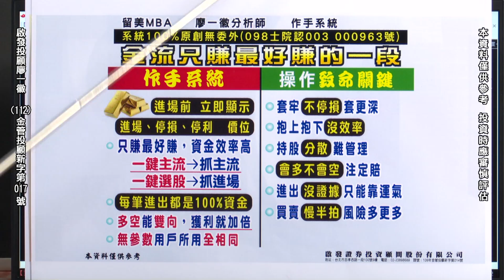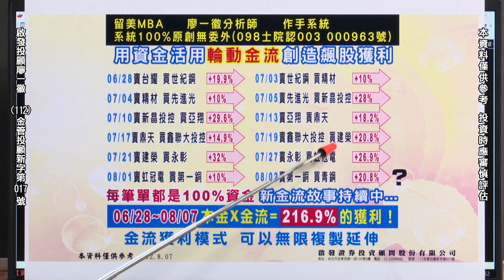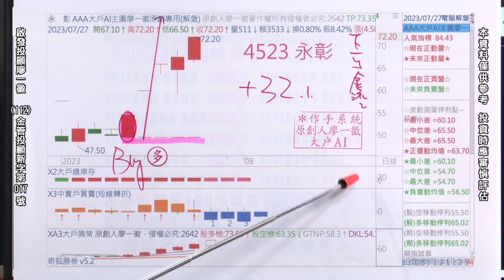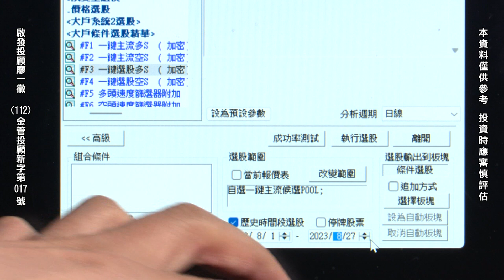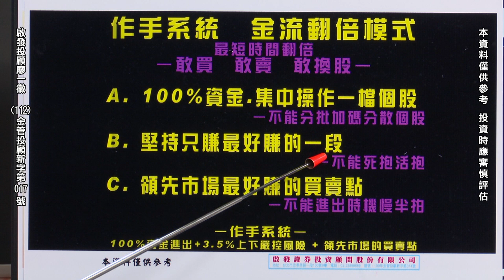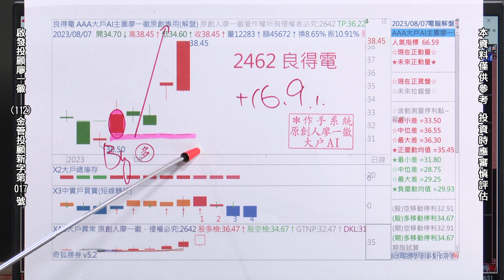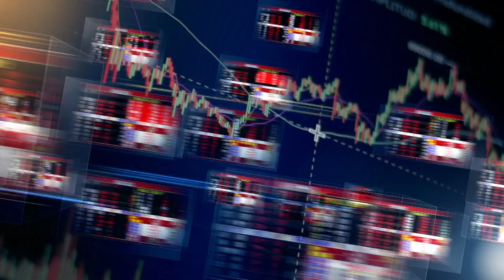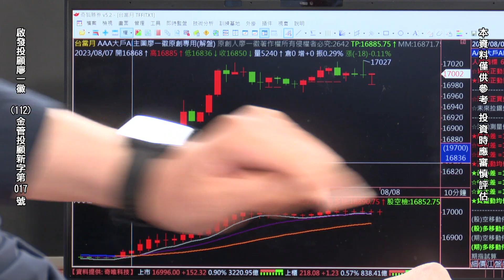20230807 2300 廖一徽 時間作手